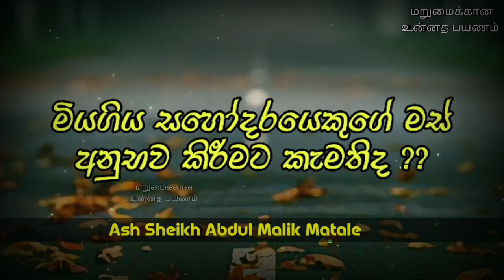මියගිය සහෝදරයෙකුගේ මස් අනුභව කිරීමට කැමතිද?? | Ash Sheikh Abdul Malik Sinhala Bayan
This video is about a Sinhala Bayan By Ash Sheikh Abdul Malik Matale.

The other Sinhala bayans in this channel